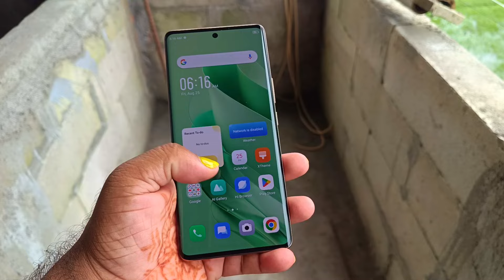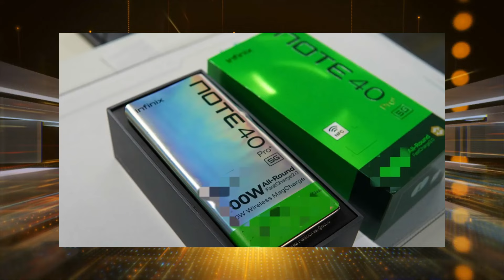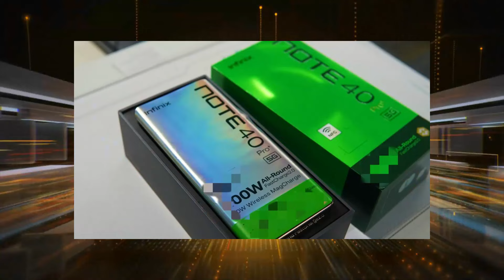Infinix NOTE 40 Pro Plus 5G Officially is Here With Curved Amoled Display 😱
Camera Lens
1st Mic
2nd Mic
Weighing Scale
Light Stand
PC Processor
PC SSD
PC RAM
PC Motherboard
PC Cooler
PC Cabinet
PC UPS
Air Cooler